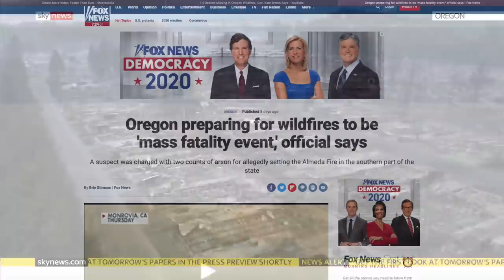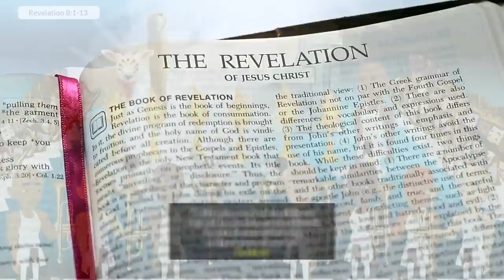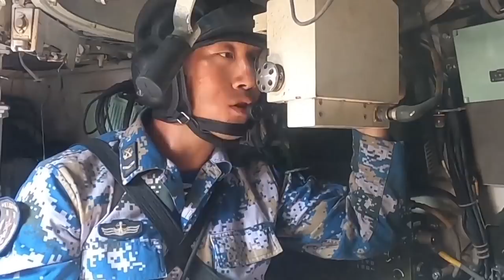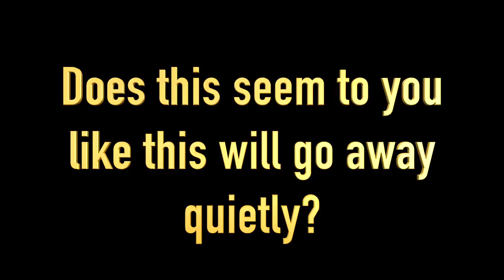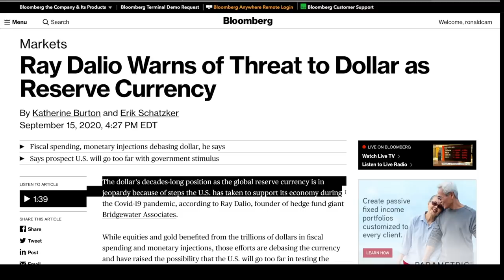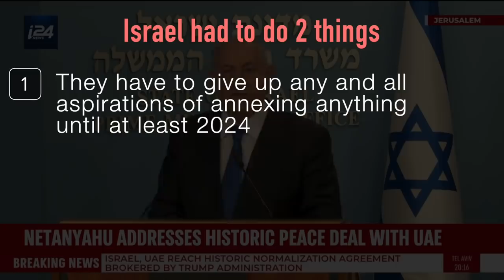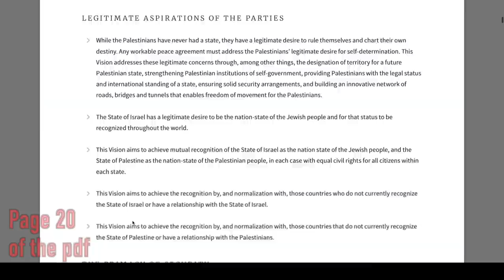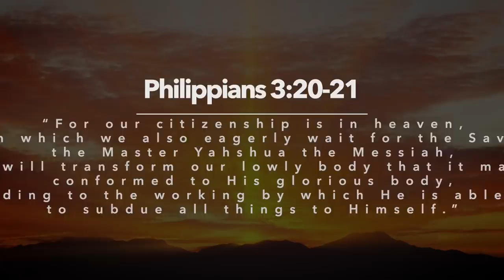DID YOU KNOW ALL THIS IS HAPPENING?